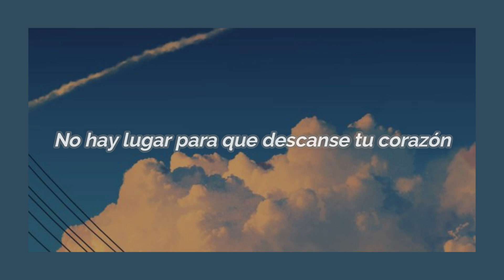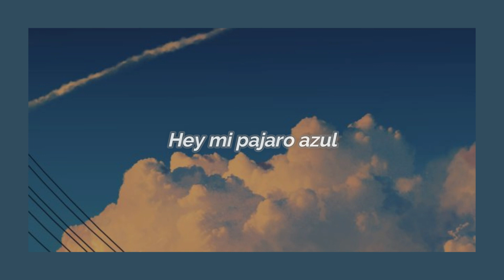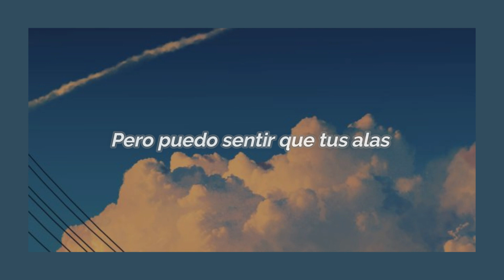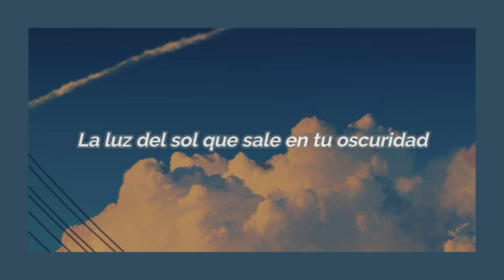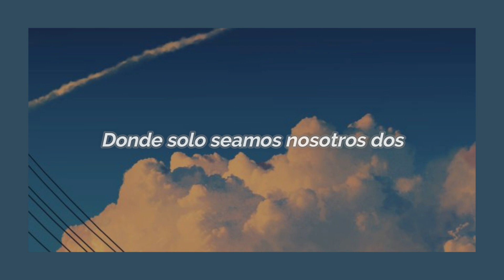Blue Bird-Solar(Sub Español)